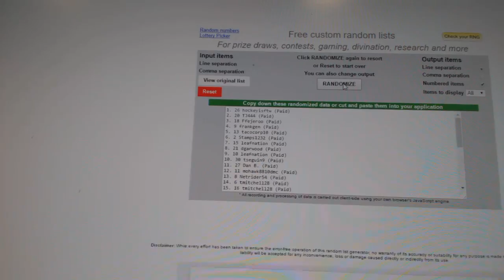Multi Randoms - C&C 6756